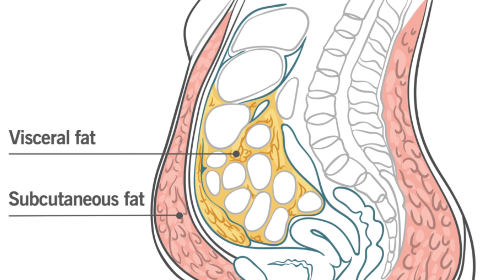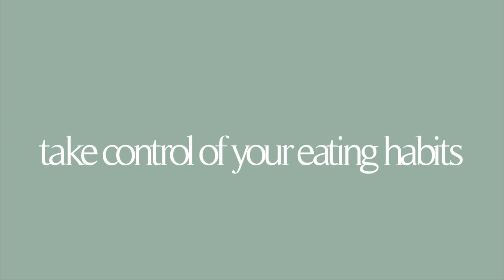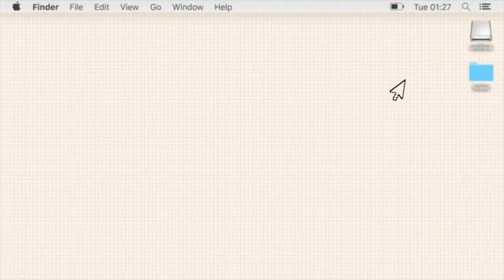How To Get A Flat Stomach In 4 Easy Steps !!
How To Get A Flat Stomach in 4 easy steps! Today I am sharing how i lost 20 pounds and how i was able to lose belly fat!

( ** YOU WILL NOW RECEIVE $30 WITH MY LINK LIMITED TIME )
FREE to sign up and you get cash back on every single online purchase you make!
Sign Up with Code: NICOLETTAXO to get $15 Canadian or $10 US !!!